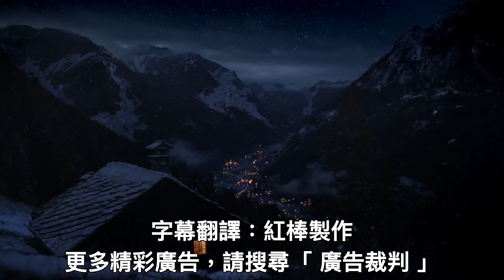只要敞開心房，你從來都不孤單 🇺🇸 美國溫馨 Apple 廣告